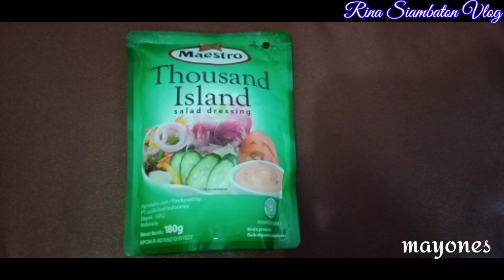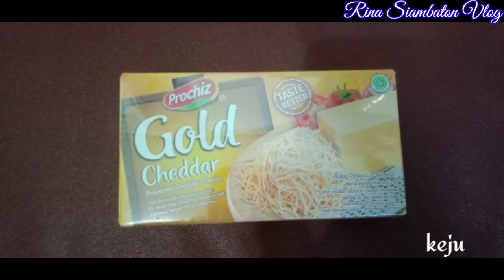SALAD BUAH SEGAR || SUPER CREAMY